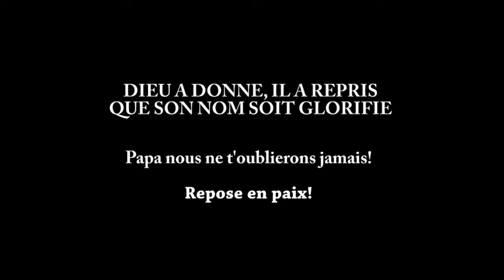Léa Obsèques de Papa ZACHARIE